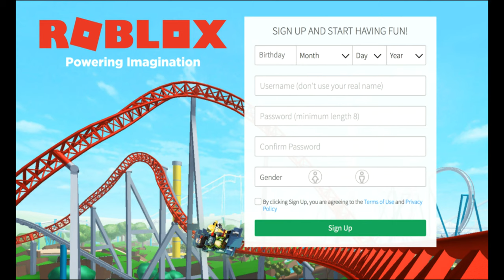I'm just a Noob! [Official Music Video]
This is based of I'm just a Bill from Disney's Schoolhouse Rock!